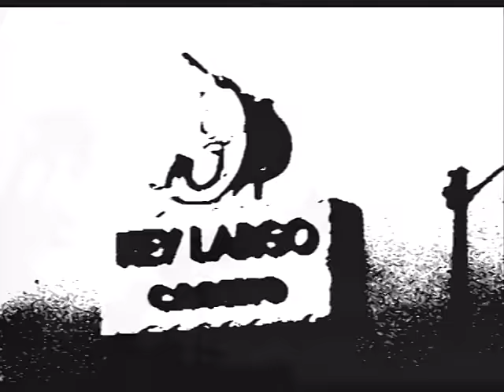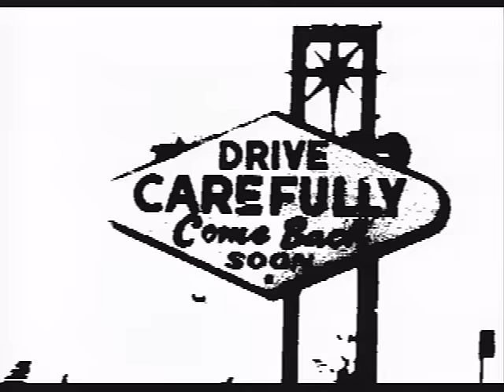Tim Armstrong - Translator